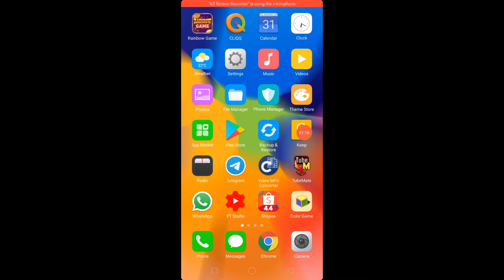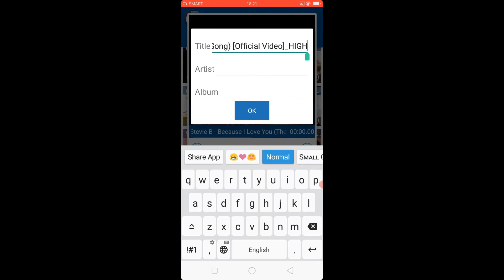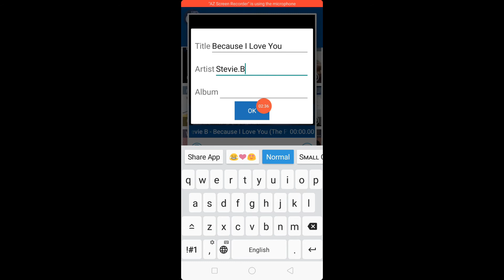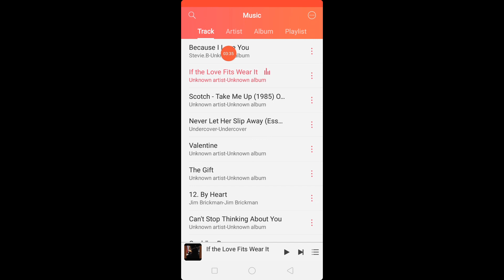Music Video Convert In To Music Audio?